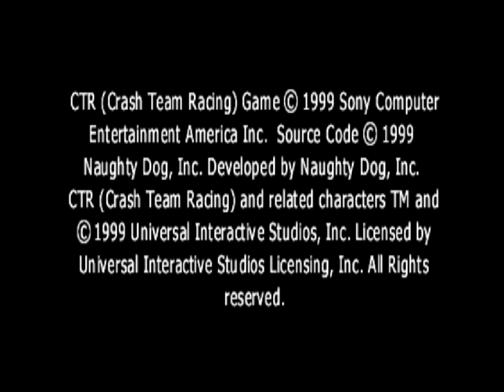LIVE PS1 GAMES/JOGOS AO VIVO